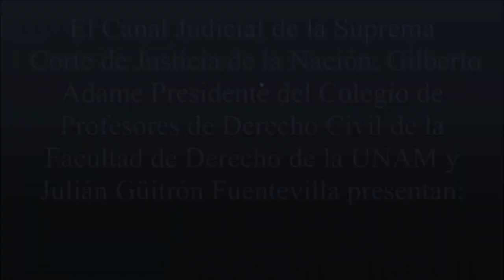¿FUNCIONA EL SISTEMA ORAL PENAL FEDERAL?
Magistrado: Froylan Borges Aranda